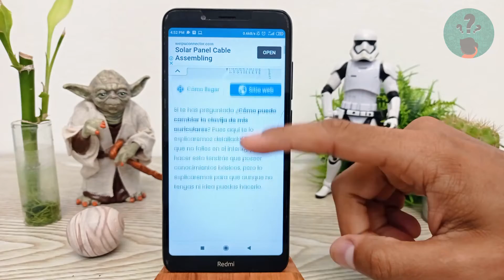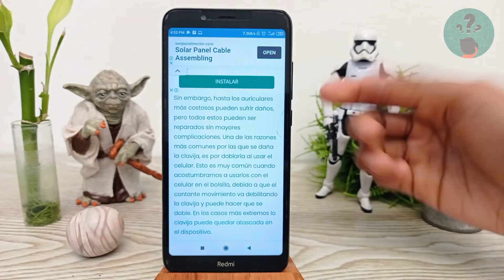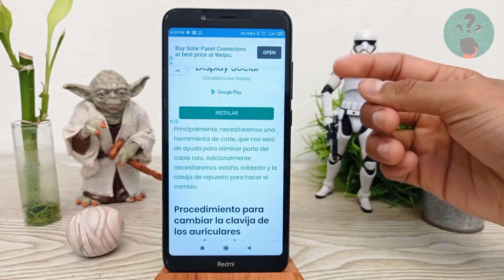Cómo Cambiar la Clavija de mis Auriculares sin Fallar - Guía de Reparación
En este video descubre Cómo Cambiar la Clavija de tus Auriculares sin Fallar. En el Canal Descubre Cómo Hacerlo encontrarás el mejor contenido. ¡No te lo puedes perder!